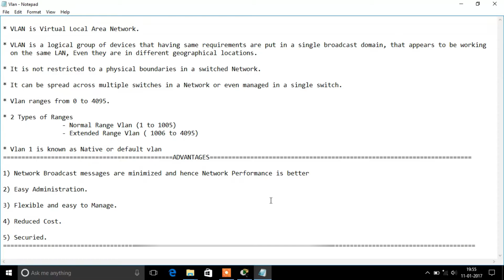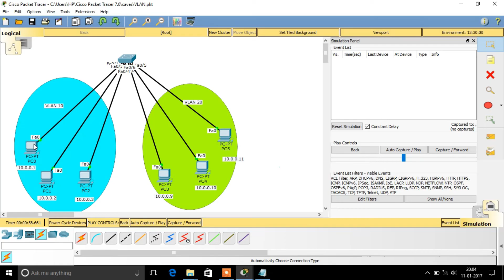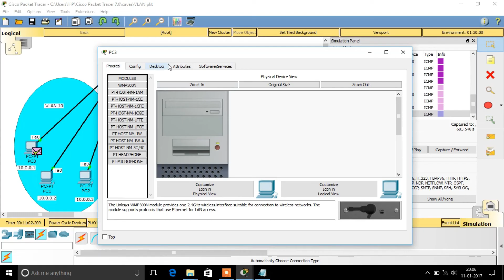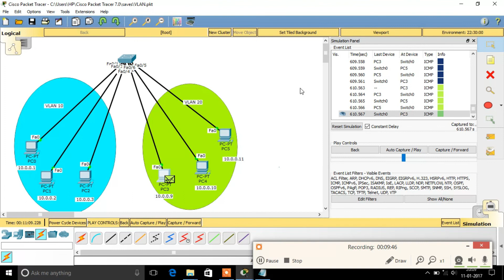What is VLAN? and How it works? in TAMIL || Detailed Explanation || CCNA Tamil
In Tamil using Packet Tracer this Tutorial explains what is VLAN ? and how it works? and what is the main advantages of using VLAN.

VLAN ( Virtual LAN)

VLAN (Virtual Local Area Network)  are the logical grouping of devices having same requirement irrespective of geographical location.

Generally a VLAN will use one subnet. VLAN brings security to the network and easy to manage the network.